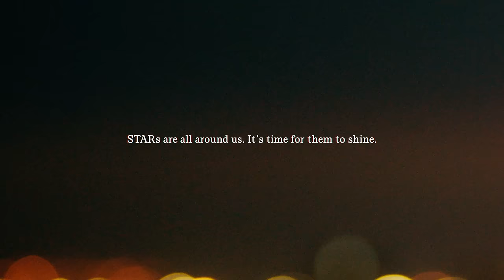Tear the Paper Ceiling – Anthem :60 | Transforming Hiring & Diversifying Talent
Over 70 million workers in the U.S. are STARs, workers Skilled Through Alternative Routes rather than through a bachelor's degree. STARs make up 50% of the U.S. workforce and have developed valuable skills through community college, workforce training, bootcamps, certificate programs, military service, or on-the-job learning, rather than through a bachelor’s degree.

STARs face a “paper ceiling” – the invisible barrier that comes at every turn for workers without a bachelor's degree. Lack of alumni networks, biased algorithms, degree screens, stereotypes, and misperceptions all contribute to the paper ceiling, creating barriers to upward economic mobility for STARs, even though they have demonstrated skills for higher-wage work.

It’s time to tear the paper ceiling and see the world beyond it.

STARs are all around us. It’s time to let them shine.